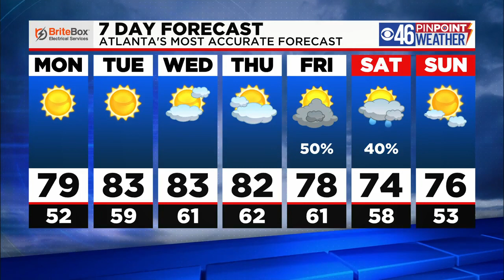Warm week ahead